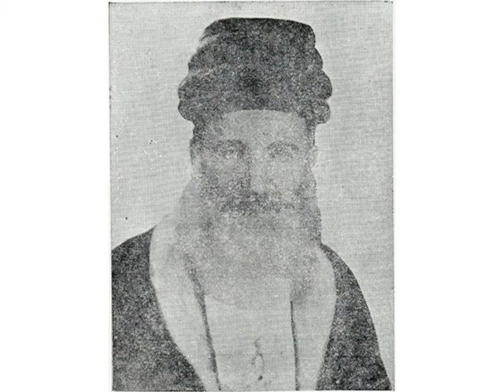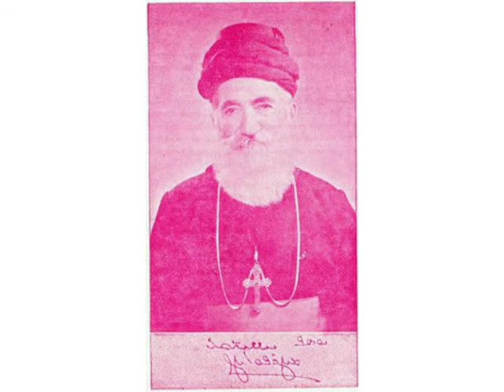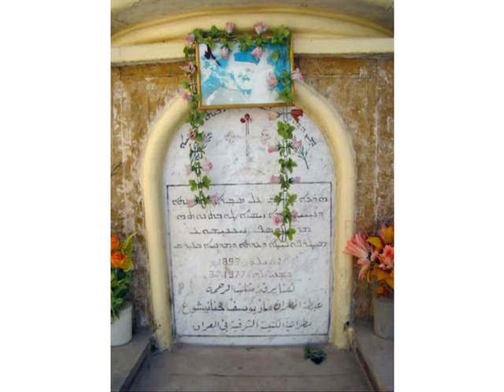Assyrian Church of the East: Mar Yousip Khnanisho Archbishop of Shamisdin and Rustaqa 5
Memories from The Holy Apostolic Catholic Assyrian Church of the East
His Holiness Mar Yousip Khnanisho Archbishop of Shamisdin and Rustaqa
Seventy-Two Years of Dedication Toward His People, Church and Assyrian Nation
Thursday, May 18, 1893 (Mar Ishoo, Turkey) – Sunday, July 3, 1977 (Baghdad, Iraq)
A Short Biography In Syriac

Ashur Cherry (Toronto, Canada)

Format: DVD-Video
Language: Syriac
Region: Region Free
Aspect Ratio: 4:3 (Standard TV)
Number of Discs: 1
Rating: General Audiences
DVD Release Date: September 2, 2011
Running Time: 1 Hour, 20 Minutes and 20 Seconds